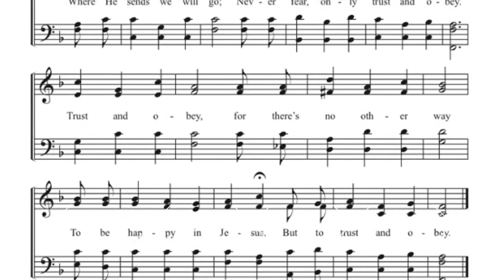Hymn 378 - Trust & Obey Ukulele Melody with Cappella voice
All Thanks to Tuhan ☺️, my Music Tutor ❤️🌈